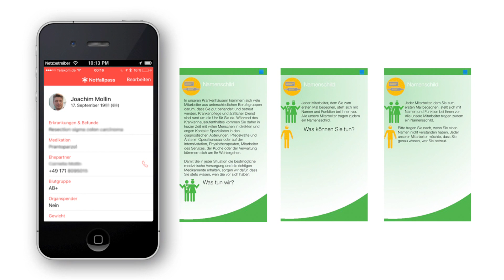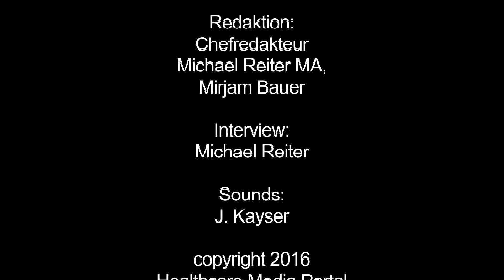conhIT 2016, Berlin – Interview mit Joachim Mollin, GF healthcare Consulting GmbH